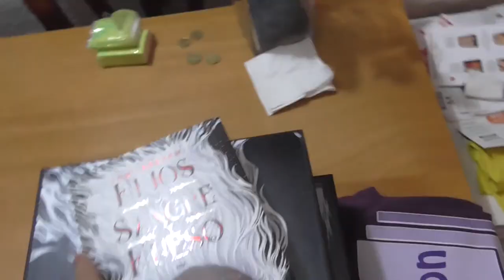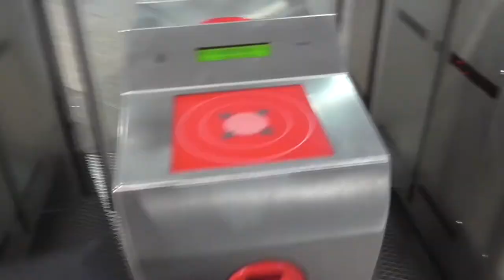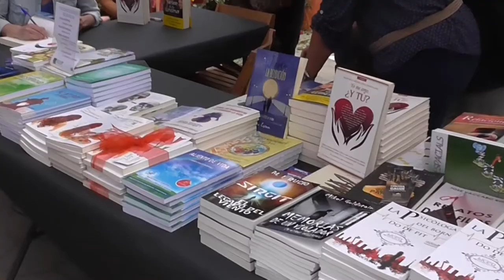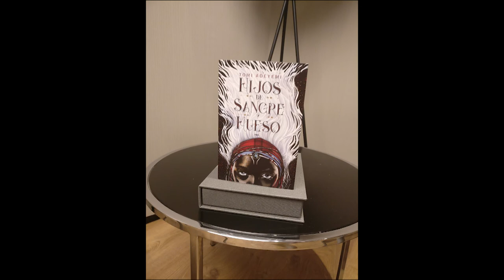Vlog "Entrevista a Tomi Adeyemi" (Making of)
RBA y Molino nos dieron la oportunidad (casi en exclusiva) a Lit Con Madrid de entrevistar a Tomi Adeyemi, la autora súper ventas de "Hijos de sangre y hueso"; la primera parte de una historia que toca puntos tan interesantes como el racismo y los abusos de poder desde un contexto fantástico donde la magia parece haber muerto.

Alex, nuestro enviado especial, fue quien se aventuró a viajar hasta Barcelona en pleno Sant Jordi para llevar a cabo esta hazaña que podréis ver próximamente.

Os recordamos que quienes vayáis a venir a Lit Con Madrid deberéis rellenar el formulario de asistencia para que podamos organizar todo con más eficacia y que a nadie le falte de nada